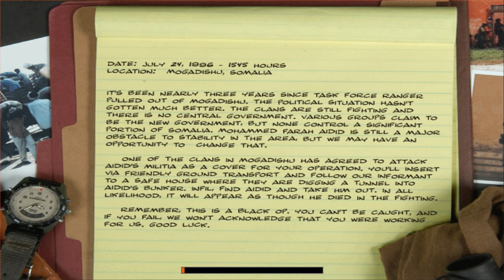Delta Force: Black Hawk Down - Final Mission - Aidid Takedown - Operator - 1440p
Delta Force Black Hawk Down ending. Final mission Aidid Takedown walkthrough no commentary on the operator difficulty level. Widescreen 1440p resolution 60 FPS gameplay on Windows 10.

Date: July 24, 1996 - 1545 hours
Location: Mogadishu, Somalia
Three years have passed since Task Force Ranger pulled out of Somalia. The country is still wracked with clan in-fighting. We've made an agreement with a clan that opposes Aidid, to create an opportunity to take him out. This is a Black Op that is designed to make it appear that Aidid died during clan fighting.

🖥️ Guide how to change the resolution to 1080/2K/4K. Works well on Windows 10